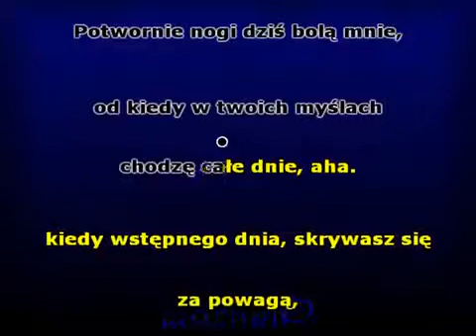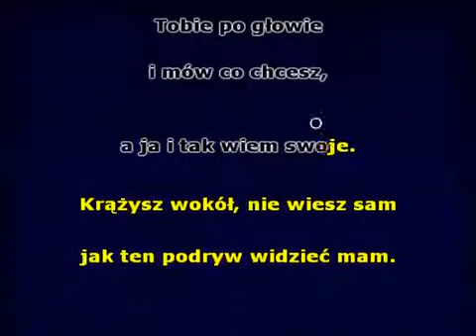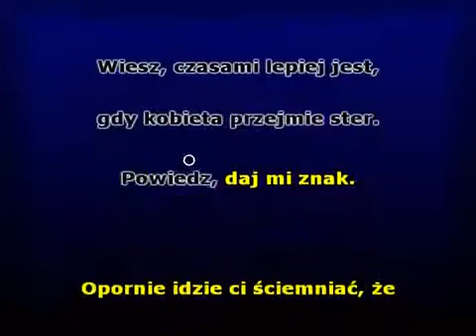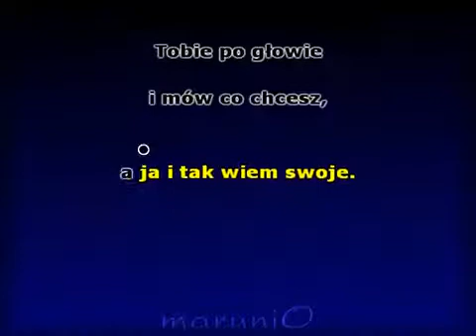Za krokiem krok Cleo